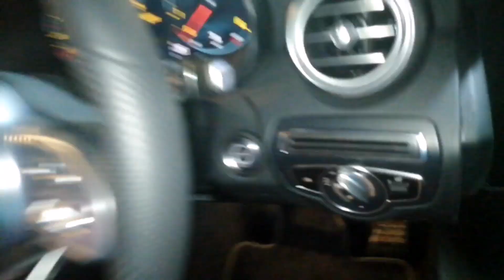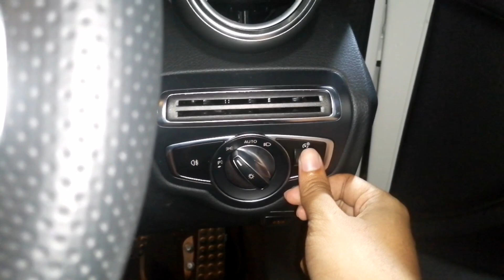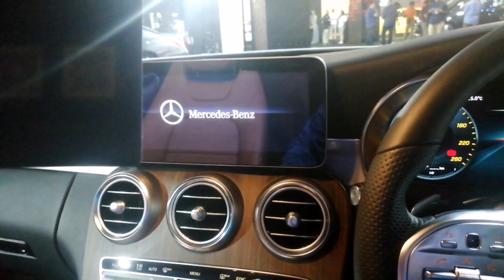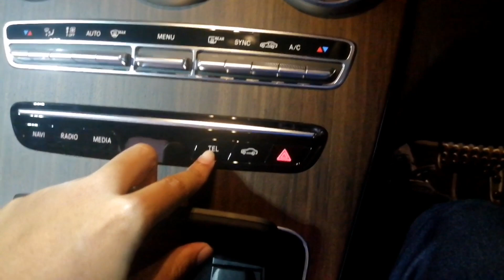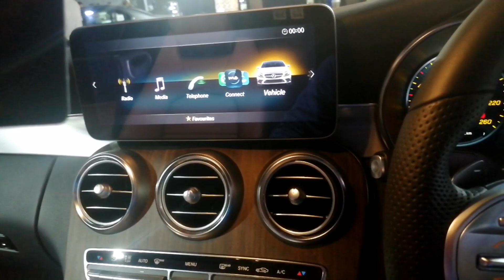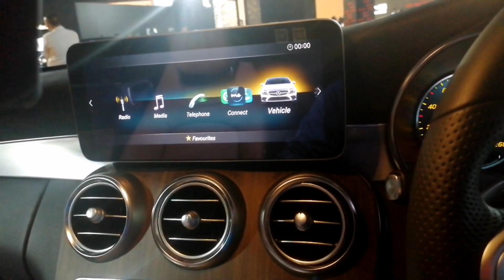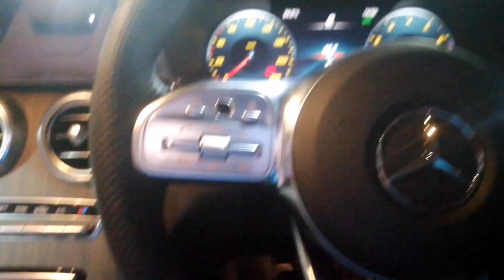All new Mercedes-Benz c 200 cabriolet tahun 2020